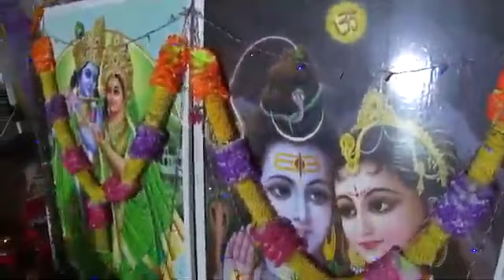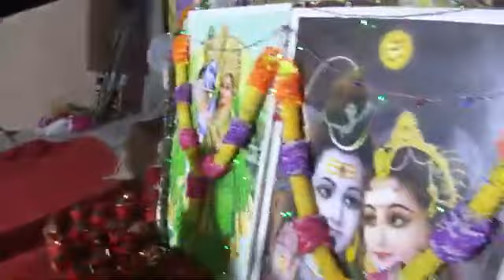मुझे तुमने दाता बहुत कुछ दिया है तेरा शुक्रिया # nDn phakeer # Mujhe Tumne data bahut kuch diya hai